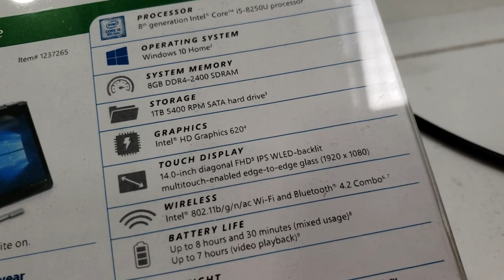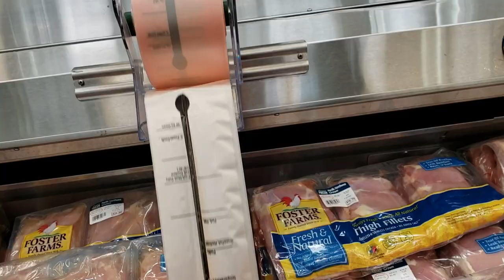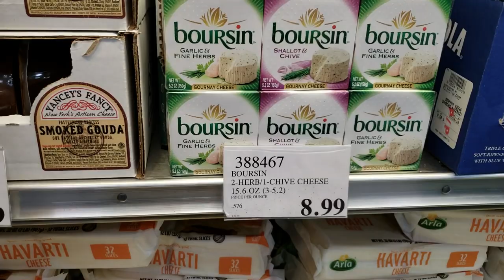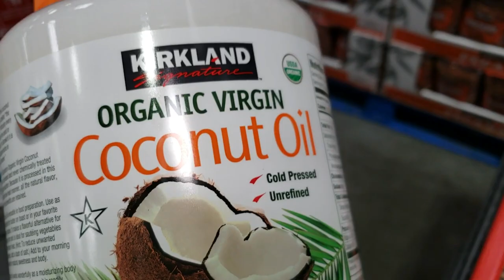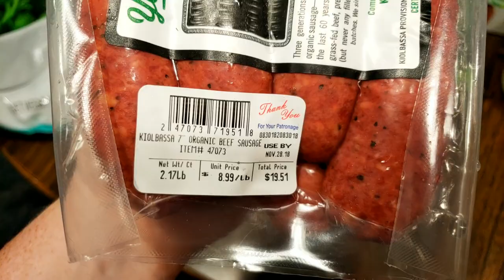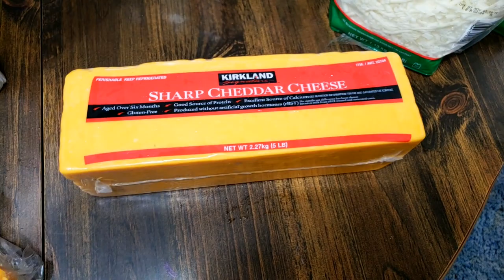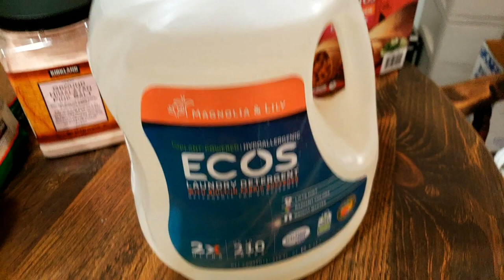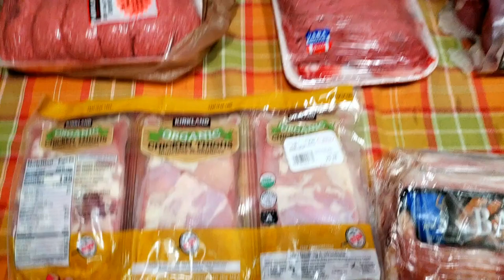Shop With Me and Costco Keto Grocery Haul! Come See What We Got!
Go shopping with me at Costco! Stick around to see everything we got. Mostly all keto grocery haul (minus a few things for the kids and non food items)

I share a lot of keto foods, weight loss journey updates, life updates etc.